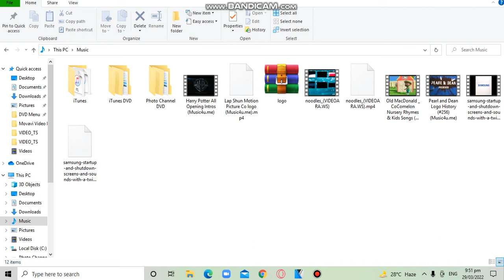Pearl and Dean Dvd Menu